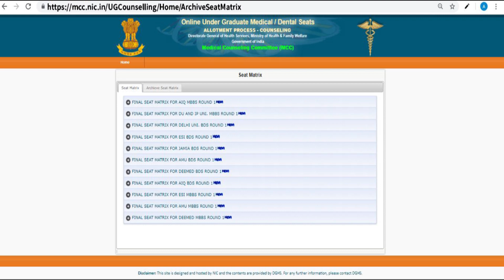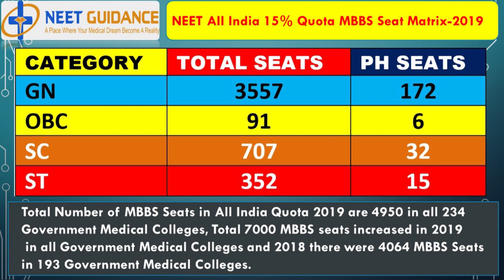NEET MBBS EWS Quota Details 2019 ( in हिन्दी )- All India 15% Quota MBBS Seat Matrix 2019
NEET MBBS EWS Quota Details 2019  –  NEET UG 2019 EWS QUOTA (Formally known as Economically Weaker Section) Details 2019 in Hindi have all the latest information related to NEET MBBS All India 15% Quota Seat Matrix 2019 with updated details about EWS Quota 2019 accurate information of NEET MBBS Seat Matrix 2019 based on According to categories such as UR, SC, ST, OBC, PH.

NEET MBBS EWS Quota Details 2019  – Watch the NEET UG MBBS EWS Quota Details 2019 under which you will see NEET MBBS EWS Seat Matrix 2019 with its Updates, along with All india 15% MBBS Quota 2019, Physically Handicapped Quota Seats 2019, Category wise Seat Matrix 2019, EWS Quota Government and Private Medical Colleges for MBBS Course.

NEET MBBS EWS Quota Details 2019  For MBBS Course – You will get following details in NEET MBBS EWS Quota Details 2019  – Registration Process 2019

NEETMBBSEWSAllIndiaQuotaDetails2019 MBBSEWSCategoryseats2019 NEETStateQuotaMBBS MBBSEWSNEET EWSQuotaCollegeDetails2019forMBBS NEETEWSeatMatrix2019 # EWSMBBSSeatSeatUpdate2019 EWSCounselling NEETMBBSEWSdetails AllIndia15%EWSQuotaMBBS EWSSeatMatrix2019 EconomicallyWeakerSection2019Quota.

Don’t Forget to checkout AYUSH All India 15% Quota Counselling Schedule 2019 NEET - Cutoff 2019, Fees Structure, Seat Matrix:

Want to know Cutoff and Admission information from other state colleges? Then watch the below videos based on your preferred state:

Tamil Nadu NEET MBBS & BDS Counselling 2019

Visit our Official NEET UG Website below link For more in depth information about NEET UG Courses MBBS, BDS, AYUSH, BVSC statewise info, Cutoff, NEET Counselling and Updates 2019 in all categories like College Wise, Category Wise etc.

Need to know more about NEET MBBS EWS Quota Details 2019? Here's our support link and Toll Free No.